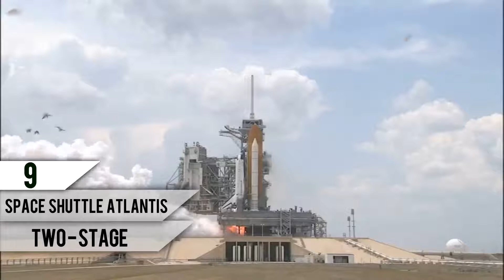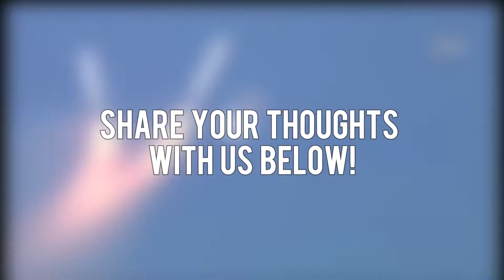10 amazing ROCKET BOOSTER Separation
A multistage (or multi-stage) rocket is a rocket that uses two or more stages, each of which contains its own engines and propellant. A tandem or serial stage is mounted on top of another stage; a parallel stage is attached alongside another stage. The result is effectively two or more rockets stacked on top of or attached next to each other. Taken together these are sometimes called a launch vehicle. Two-stage rockets are quite common, but rockets with as many as five separate stages have been successfully launched. By jettisoning stages when they run out of propellant, the mass of the remaining rocket is decreased. This staging allows the thrust of the remaining stages to more easily accelerate the rocket to its final speed and height.

In serial or tandem staging schemes, the first stage is at the bottom and is usually the largest, the second stage and subsequent upper stages are above it, usually decreasing in size. In parallel staging schemes solid or liquid rocket boosters are used to assist with lift-off. These are sometimes referred to as "stage 0". In the typical case, the first-stage and booster engines fire to propel the entire rocket upwards. When the boosters run out of fuel, they are detached from the rest of the rocket (usually with some kind of small explosive charge) and fall away. The first stage then burns to completion and falls off. This leaves a smaller rocket, with the second stage on the bottom, which then fires. Known in rocketry circles as staging, this process is repeated until the final stage's motor burns to completion. In some cases with serial staging, the upper stage ignites before the separation- the interstage ring is designed with this in mind, and the thrust is used to help positively separate the two vehicles.

Space launch is the earliest part of a flight that reaches space. Space launch involves liftoff, when a rocket or other space launch vehicle leaves the ground, floating ship or midair aircraft at the start of a flight. Liftoff is of two main types: rocket launch (the current conventional method), and non-rocket space launch (where other forms of propulsion are employed, including airbreathing jet engines or other kinds).

Following are the rockets illustrated in the video :

10) Soyuz
9) Space Shuttle Atlantis
8) Delta IV Medium
7) Delta IV Medium
6) Space Shuttle atlantis
5) Titan IV - B
4) Space shuttle Atlantis
3) Space Shuttle Discovery
2) Titan - II
1) Space Shuttle Discovery

Channel 007 is an educational, entertainment channel.
Don't miss out on fresh news around the world, be a part of the 007 channel.
Uploading fresh content 4 times a week.